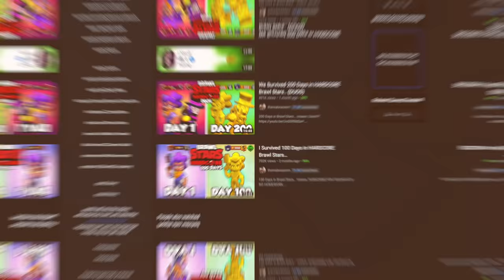We Survived 300 Days in HARDCORE Brawl Stars..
300 Days in Brawl Stars... Insane.

@davidf_bs is OP!
the finger is pointing to some really cool stuff.
☞ Club: Tribe Waseem
Not I Survived 100 Days in Hardcore Minecraft by Fru or Forge Labs or Can You Beat Brawl Stars Without Dying by KairosTime. This is not even I Survived 100 Days in Hardcore Brawl Stars or I Survived 200 Days in Hardcore Brawl Stars. This is a brawl stars nuzlocke mobile game gamer surviving 300 days in duo showdown!